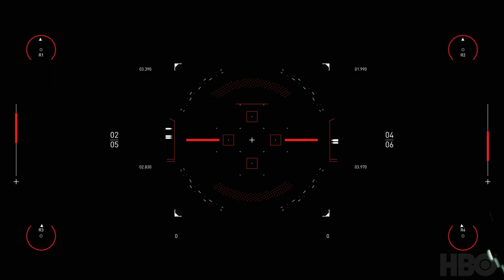Westworld Scoring Competition | Spitfire Audio | João Gaspar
As an aspiring scorer, I had to give it a try!
Big thumbs up for Spitfire Audio and HBO for creating this oportunity!

PS: one of the sounds I used is my oven running auto-cleaning, can you hear it?